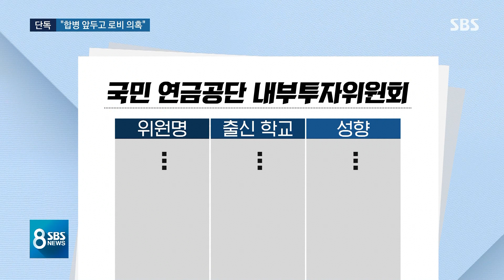[단독] '삼성 합병 심사위원' 로비 정황…내부문건 확보 / SBS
삼성이 5년 전 삼성물산과 제일모직의 합병을 앞두고 국민연금공단을 상대로 로비를 시도했다는 증거를 검찰이 확보한 것으로 알려졌습니다. 합병에 찬성할지 말지를 결정한 심사위원을 상대로 로비에 나섰고 그 배경에는 이재용 부회장의 지시가 있었다고 검찰이 의심하고 있는 겁니다. 다음 주 월요일 열릴 이재용 부회장의 구속영장심사에서도 그 부분이 쟁점이 될 것으로 보입니다.
이현영 기자의 단독보도입니다.